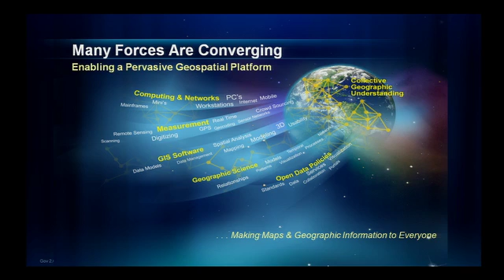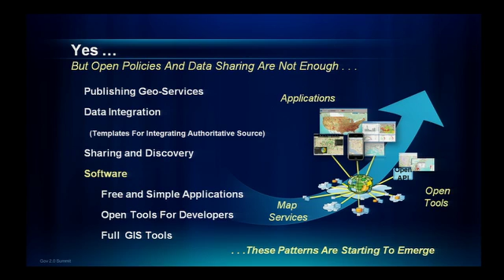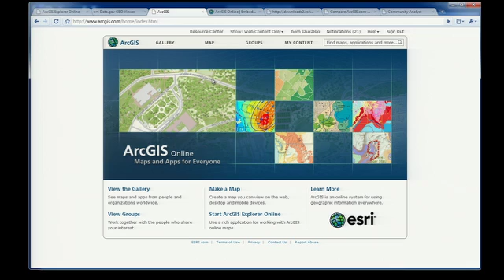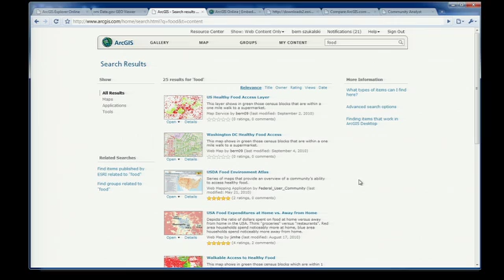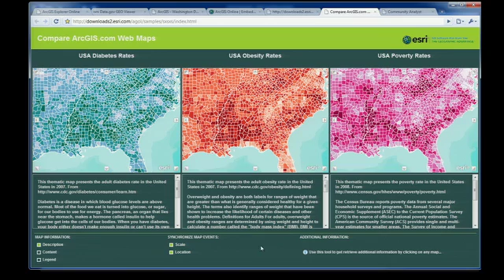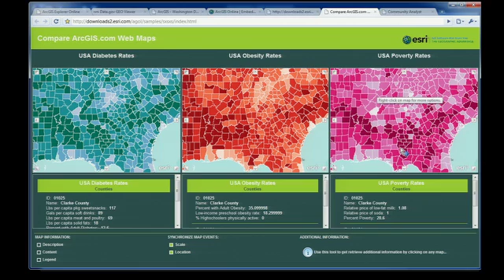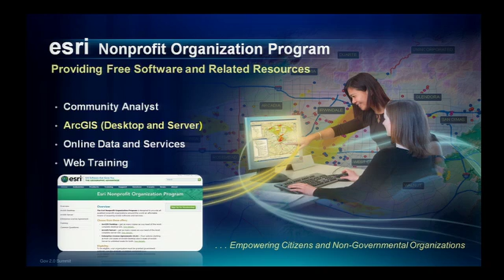Gov 2.0 Summit 2010: Jack Dangermond and Bernard Szukalski, "Open Data and the Future of ..."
Jack Dangermond (ESRI),
 Bernard Szukalski (ESRI),
"Open Data and the Future of Mapping and Location Based Services"